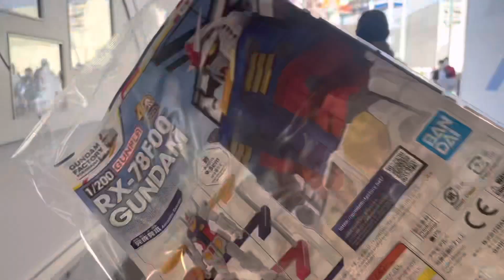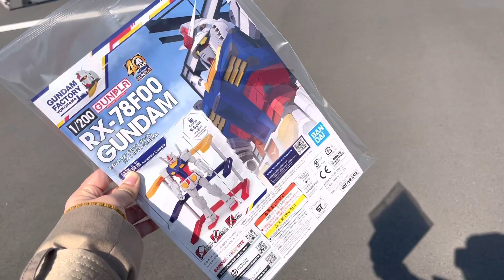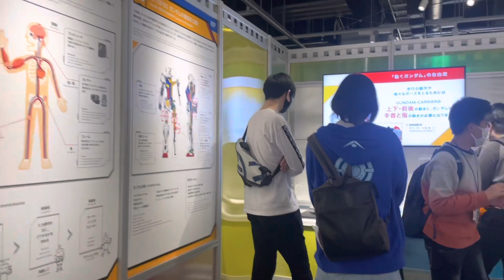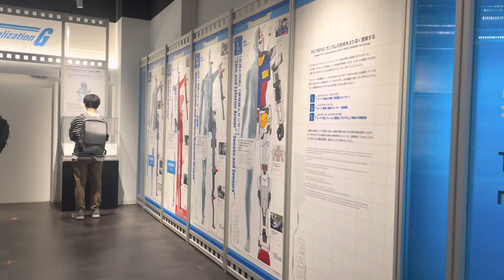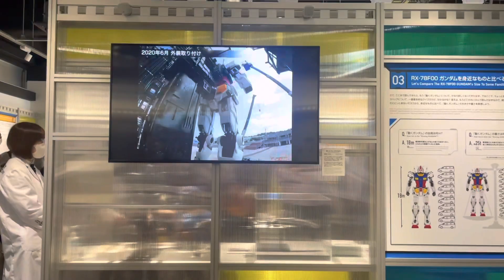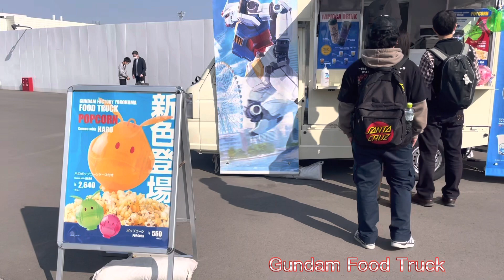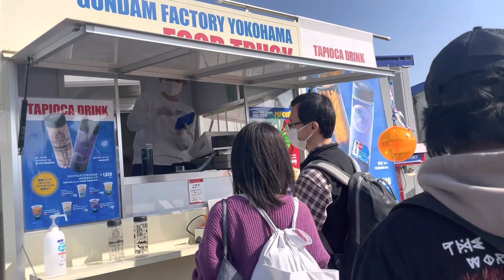MAIN KE LABORATORIUM GUNDAM BASE YOKOHAMA JAPAN !!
The Gundam Base Factory Yokohama salah satu tempat yang wajib dikunjungi bagi pecinta Gundam. Selain bisa melihat Patung Gundam sebesar 1 M, disana kita bisa sambil refreshing & jalan2 jg loh, bisa jadi salah satu referensi kalau kalian nanti ke Jepang.